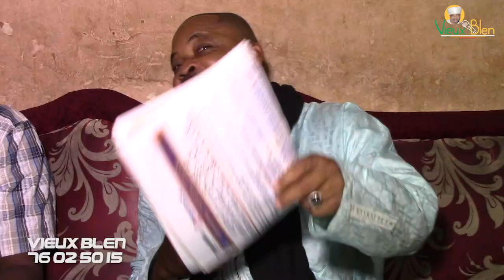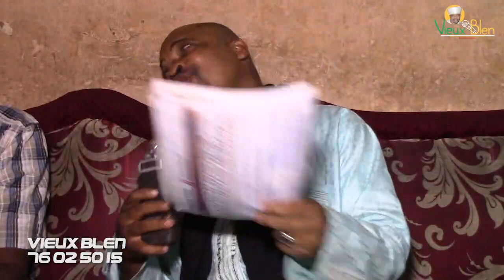Amidou DIARRA dit DRAGON- QUE LA TRANSITION SOIT DIRIGÉE PAR LES MILITAIRES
Amidou DIARRA dit DRAGON
- QUE LA TRANSITION SOIT DIRIGÉE PAR LES MILITAIRES